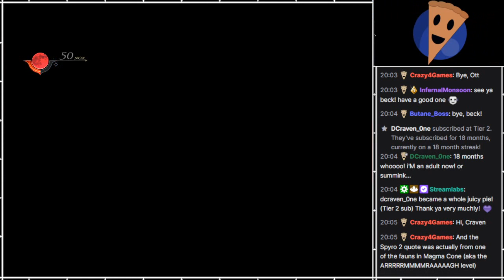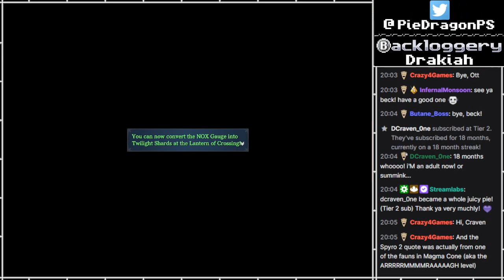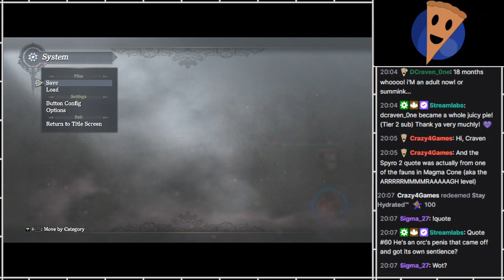PS - Ys IX: Monstrum Nox [76]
Part 76
[FIRST-TIME PLAYTHROUGH]

Another new entry in my favourite game series!
Unfortunately, this one was quite different, and veerry slow. Lots of dialogue and downtime, among some other annoyances.
It is one of my less favourite Ys games. But, even my least favourite one (Ys I), I still like quite a bit. So this is still a good game too!